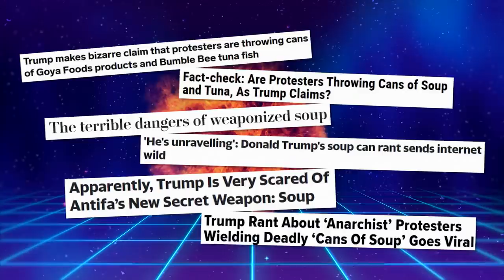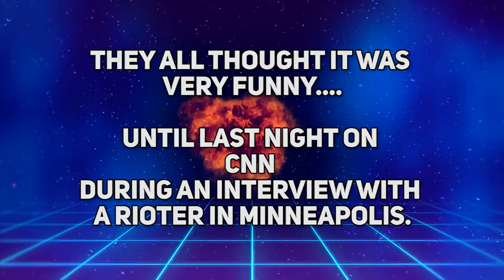OOPS: CNN Reporter Accidently Proves Trump Was Right